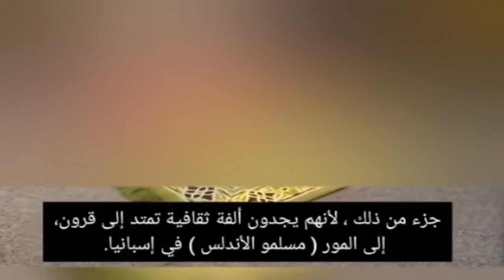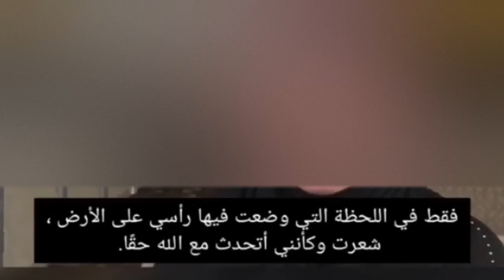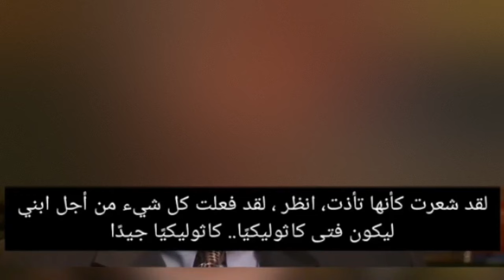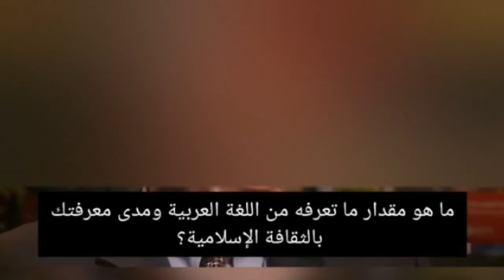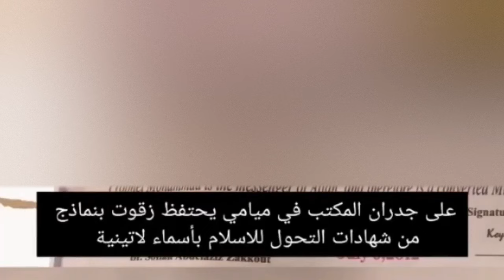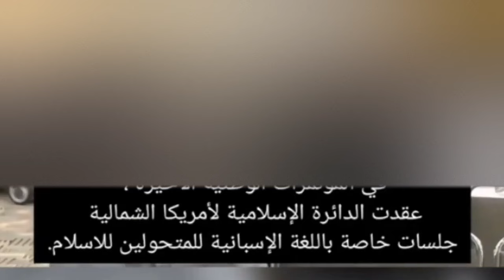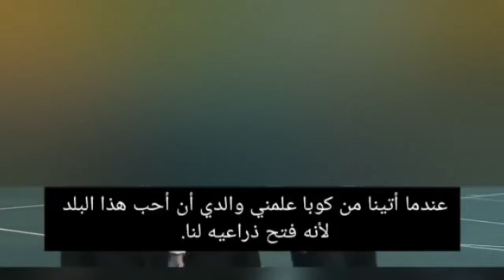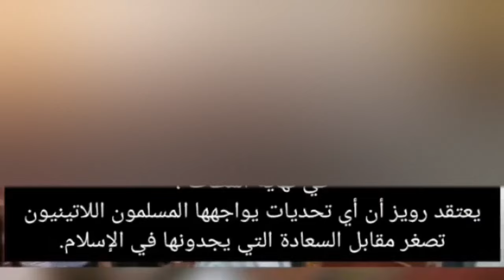انتشار الاسلام بشكل سريع.. المسلمون اللاتينيون في أمريكا (نموذجا)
تقرير انتشار الاسلام بشكل سريع المسلمون اللاتينيون في أمريكا
Report on the rapid spread of Islam Latin Muslims in America
رابط الباي بال الخاص بالقناة